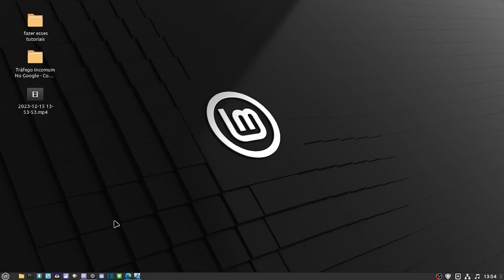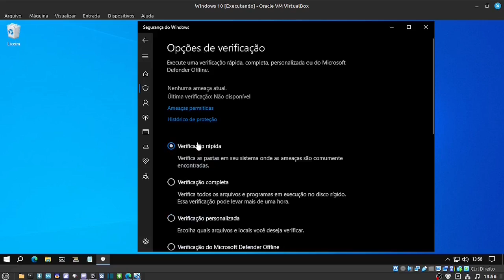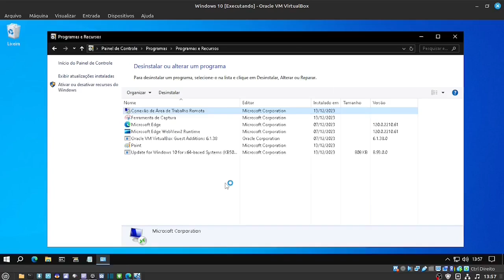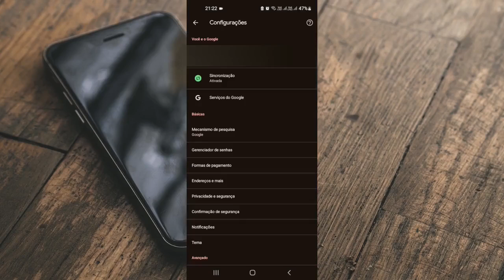Tráfego Incomum No Google - Como Resolver?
Ao tentar acessar o Google, você pode receber a mensagem "Tráfego incomum na sua rede de computadores". Essa mensagem é exibida quando o Google detecta um padrão de comportamento que pode ser considerado suspeito, como um grande número de pesquisas realizadas de uma mesma rede ou um mesmo dispositivo. Veja o que fazer para corrigir o problema!